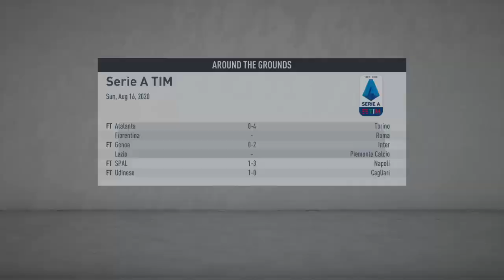E:214 20-08-16- 71m Alfonso Saves the Day with the Beautiful Putback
E:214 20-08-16- Brescia (0-0-0) @ Benevento (0-0-0) - Bellagio Career - FIFA 20

71m Alfonso Saves the Day with the Beautiful Putback

Brescia win their opener 1-0 in defense of their Serie A title.  Montes scored what turned out the winner in the 31st minute.  Benevento was game, and pressed the attack, but was unable to break through despite some shaky defense from Brescia.  Bellagio described his performance in the win as lackluster.

Bellagio (7.0)(0/0/1)